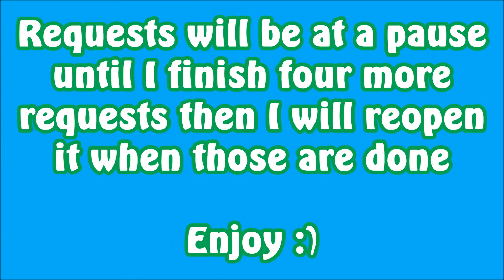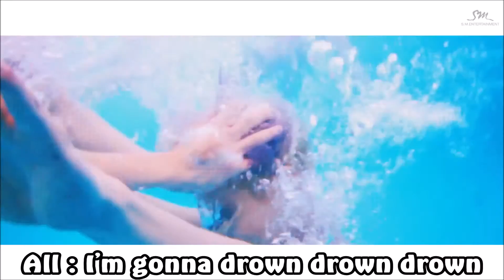Shinee View Parody - Request Special